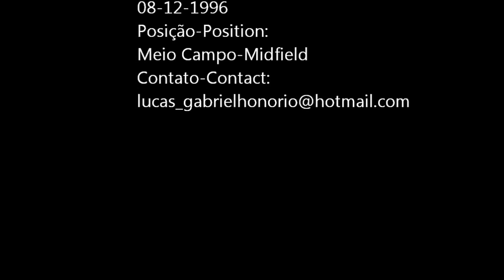lucas honorio - jogador de futebol , soccer player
nasci no ano de 1996 , jogo no meio de campo ;)